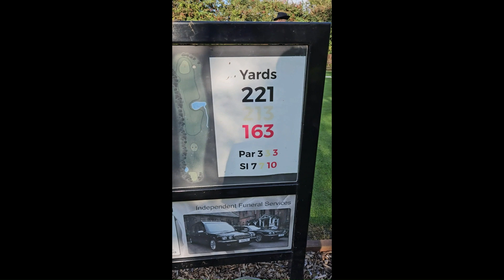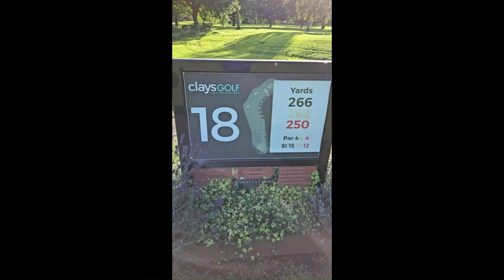Incredible 9 Hole Match Play Ending with Jaw-Dropping Shot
A mad nine hole match play between myself and AllthingsgolfwithJC at Clays Golf Club.
Apologies for the camera work as it was on a phone, but this is worth a watch for the ending. One of us hits a worldy to win the match.
ENJOY :D